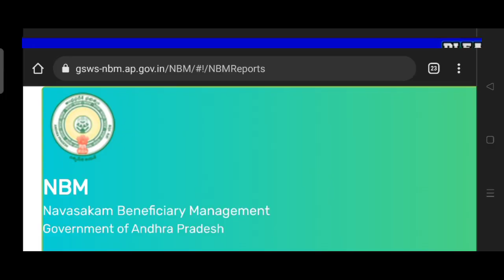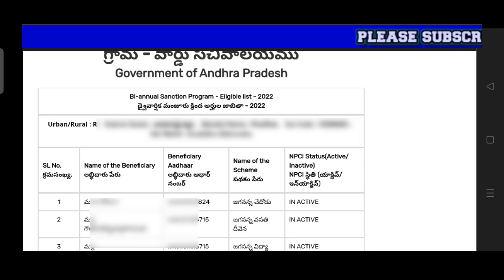జులై 19 నాటి లబ్ధిదారుల జాబితా విడుదల || Bi-annual Sanctions List released || JVD Raju Latest